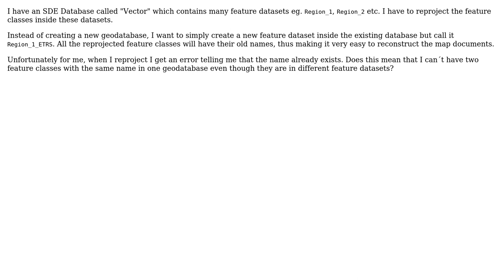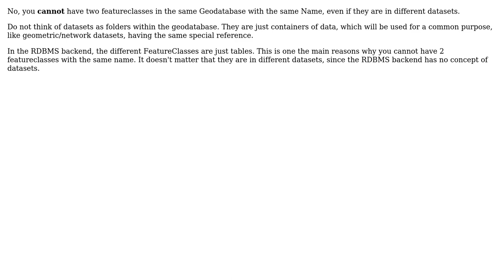GIS: Can feature classes have the same name in two different feature datasets? (2 Solutions!!)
GIS: Can feature classes have the same name in two different feature datasets?

With thanks & praise to God, and with thanks to the many people who have made this project possible! | Content (except music & images) licensed under CC BY-SA | Music | Images & others | With thanks to user Robert Buckley user Jens user Devdatta Tengshe user blah238 and the Stack Exchange Network Trademarks are property of their respective owners. You are responsible for your own actions.